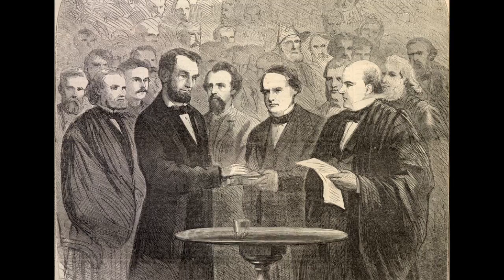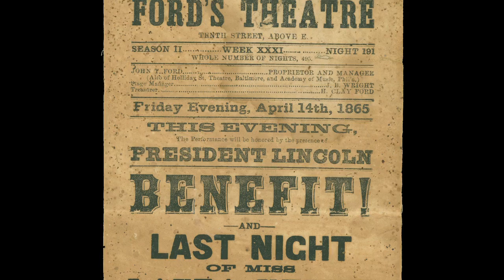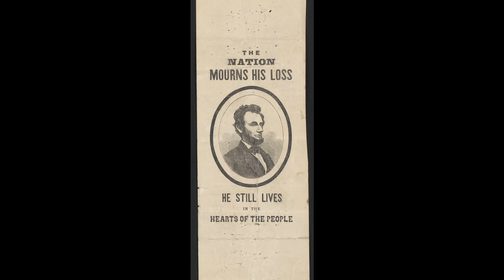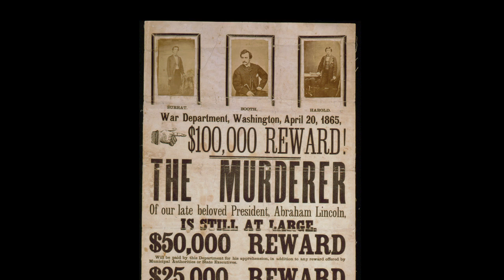Section 7 Film Edit YouTube sharing